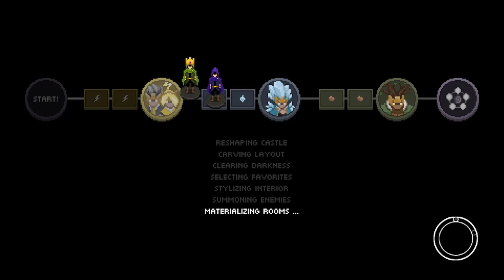We BEAT the plan!! | Wizard of Legend ( Part 44 )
YEAH! :D Now that one I'm real proud, we did it!

Thumbnail made by the talented Viggyunju! Find her on Discord if you want to commission! Viggy4676